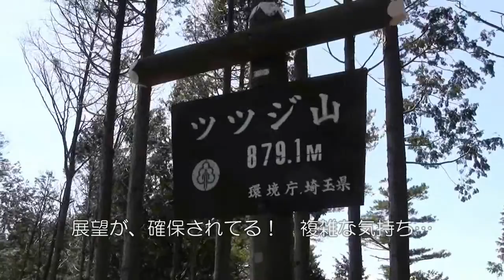苅場坂峠からツツジ山へ＠埼玉県飯能市